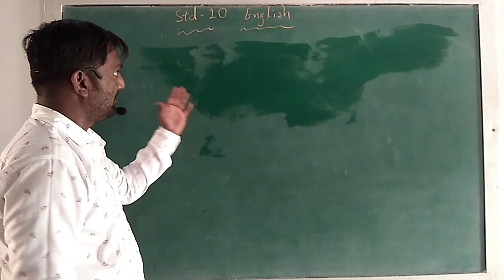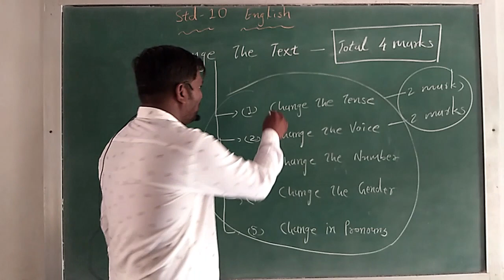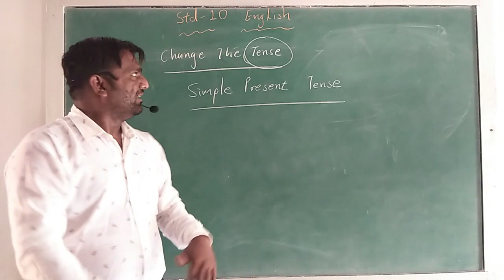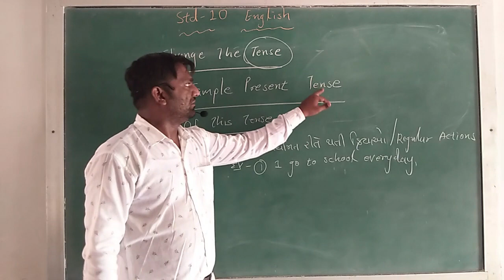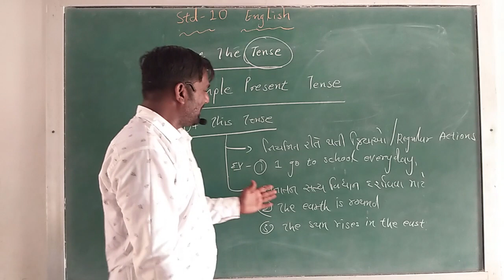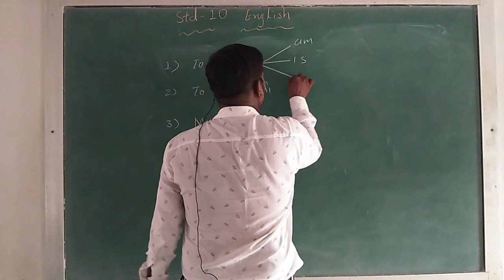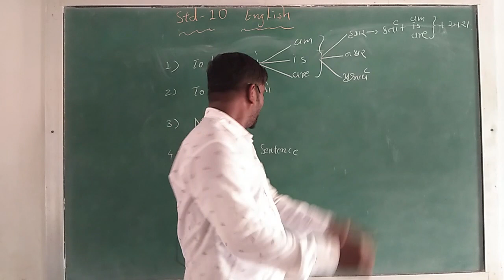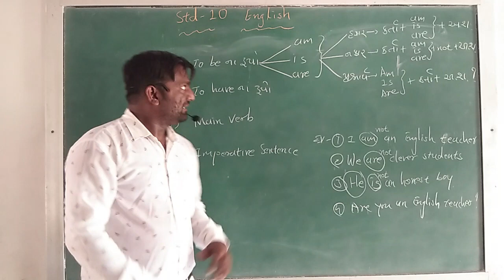CHANGE THE TEXT || TENSE || SIMPLE PRESENT TENSE #1|| DIPAK SIR || TAXSHILA SANKUL HALVAD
TAXSHILA VIDHYALAYA HALVAD
S.T.D. :- 10
Subject :- English
Topic :- Change The Text
              || TENSE || SIMPLE PRESENT TENSE #1
Lecturer :- Dipak Sir